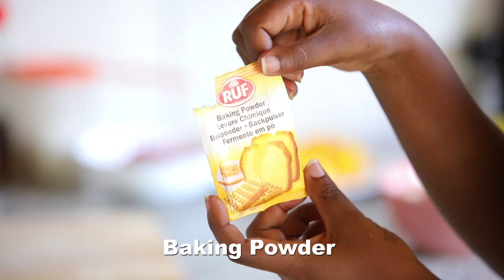Vanessa& Kitchen: Uko bateka pancakes ziryoshye, biroroshye cyane!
Pancakes ni bimwe mu bintu wateka umwanya muto cyane, ziraryoha kandi kumenya kuziteka biroroshye cyane!